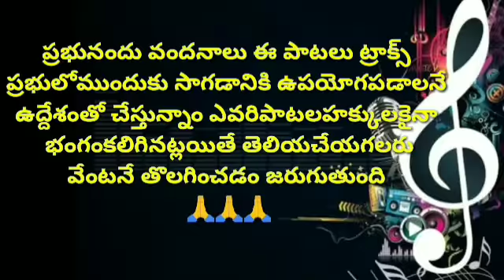sambaramaaye betlahemulo AUDIO SONG Telugu christmas songs